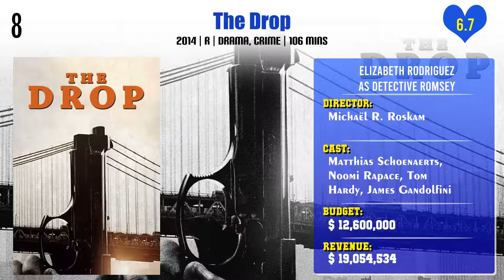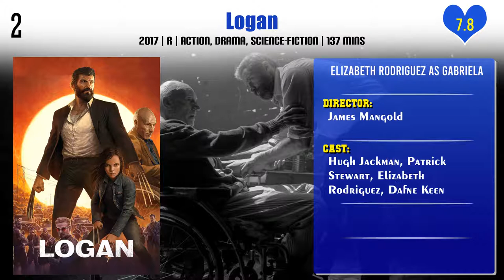Elizabeth Rodriguez Top 10 Movies | Best 10 Movie of Elizabeth Rodriguez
Top 10 Movies of Elizabeth Rodriguez

Find the list of movies by Elizabeth Rodriguez you can find more information, movie trailers, posters, reviews, youtube links in below link.

Pl. Comment down your favorite movie of Elizabeth Rodriguez